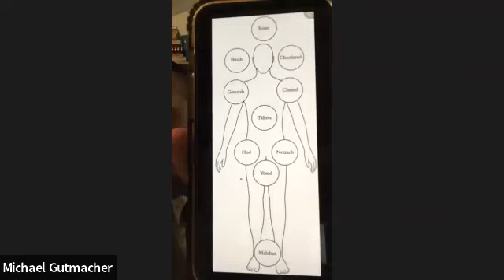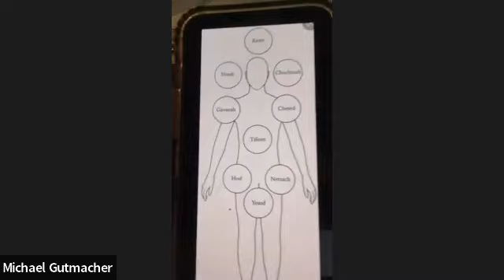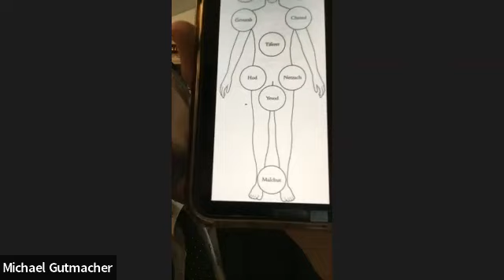Tomer Devorah chapter 8: Sefirah Netzach, Hod, Yesod.